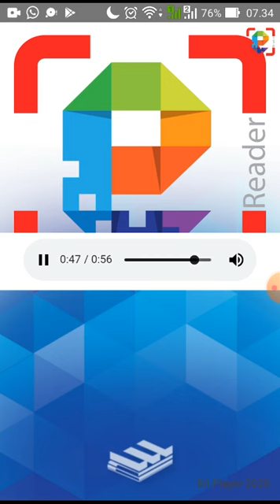Ruler, Rubber, Book Chant